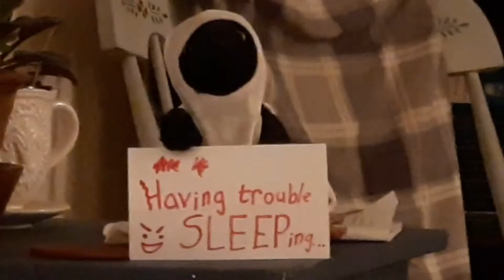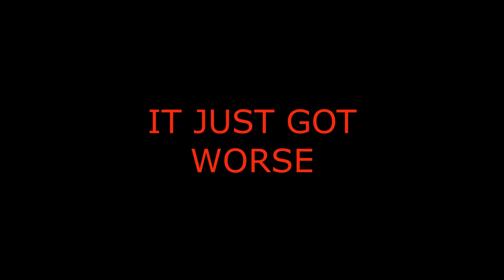Babysitting a demon stuffy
Just a little innocent stuffed cat right? WRONG!